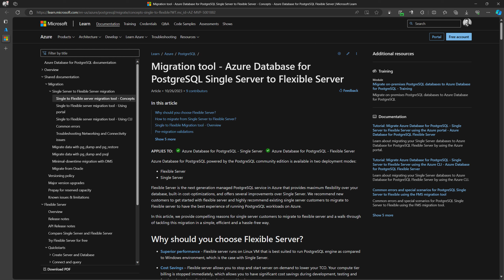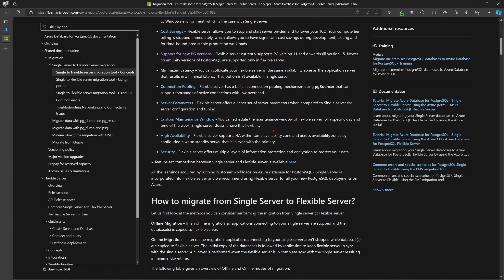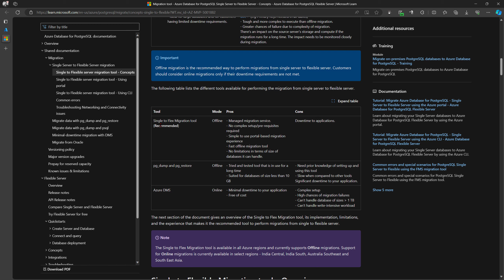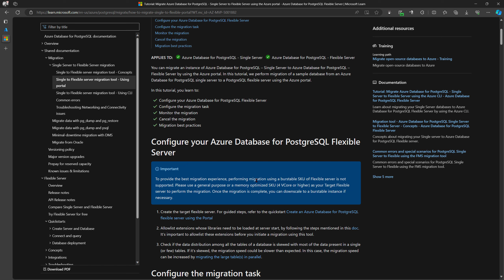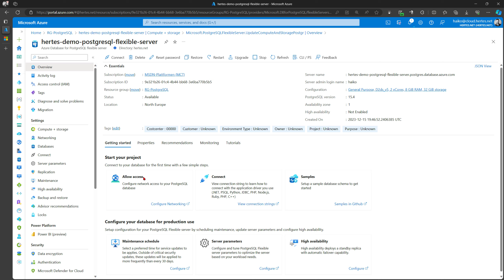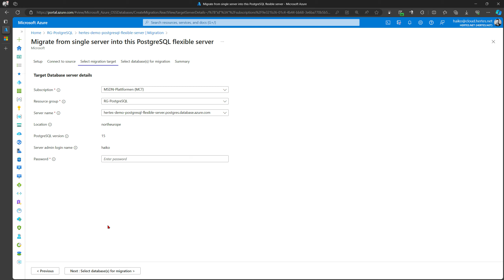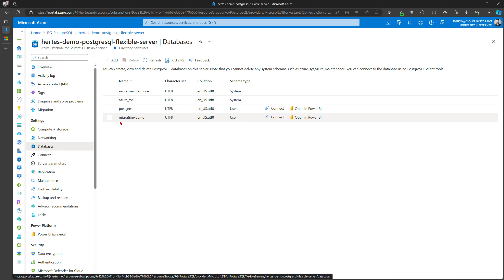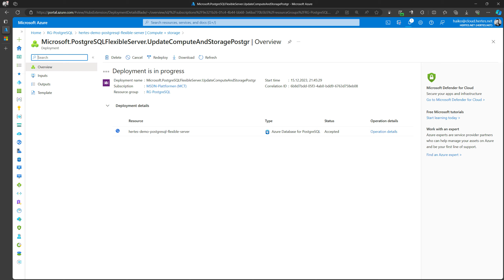PostgreSQL Single to Flexible Server Migration ☁️ Microsoft Azure Adventskalender 2023 #20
In diesem Video erkläre ich euch, wie man von einem "Azure Database for PostgreSQL - Single Server" zu einem "Flexible Server" migriert, was die Vorteile daraus sind und was man bei der Migration beachten muss.